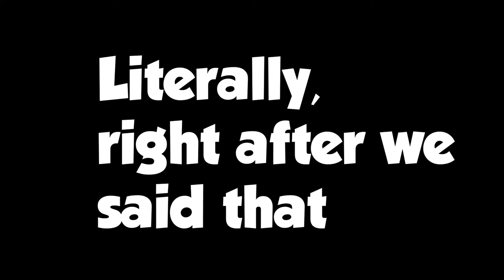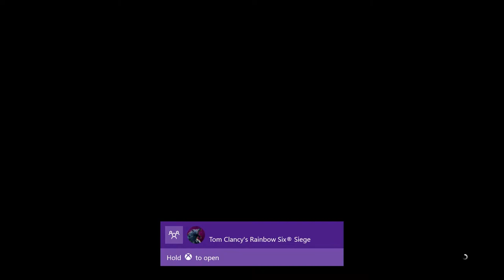GTA V Funny Moments - Robbing a bank!